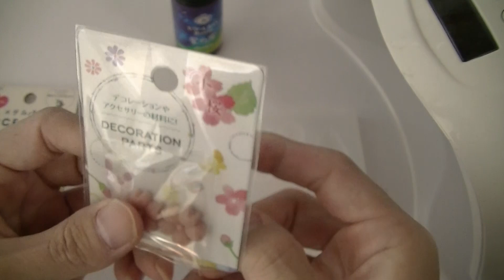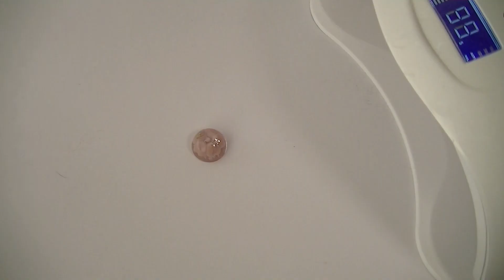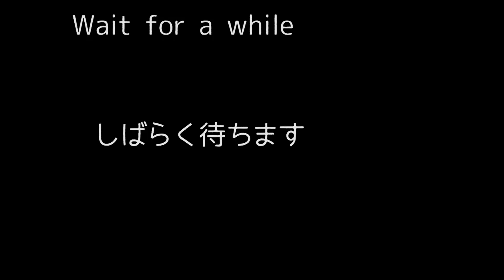【100均モールド】UVレジンで半球の小桜チャームつくってみたuv resin Cherry Blossoms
半球モールドにレジンとデコレーションパーツ、メタルパーツを入れてUV-LEDランプで固めました
UV-LEDレジン、デコレーションパーツ、メタルパーツ、モールド、ヒートンキャップ、接着剤、チェーンなどを使いました